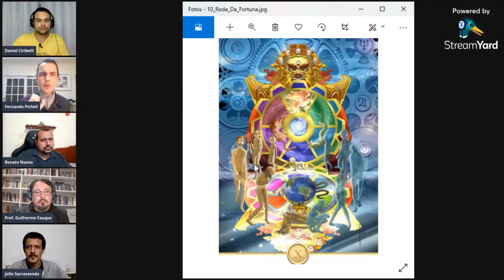CORTES DA LIVE 6 | Reencarnação | Fernando Picheli | 10/06/2021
🙋‍♂️ Participantes:
Júlio Sacrassenda:

Whats (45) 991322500 Daniel Ciribelli